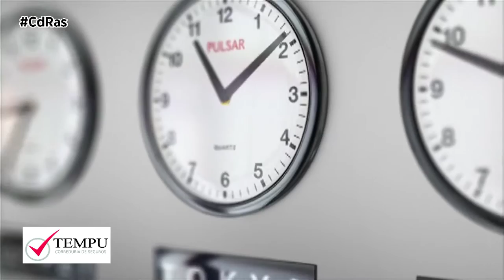TEMPU-RÉCORD PRIMAS SEGUROS | By CdRas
Las primas del seguro superarán los 7 billones de dólares en 2022. Así lo afirma Swiss Re Institute, que pronostica que el próximo año se batirá el récord histórico. El informe elaborado, confirma una fuerte recuperación económica mundial tras la crisis del Covid-19 con un crecimiento del PIB mundial del 5,8% en 2021.

Las primas de seguros mundiales seguirán este fuerte crecimiento, aumentando en un  3,3 % en 2021 hasta alcanzar los 6,9 billones de dólares, y augurando un crecimiento del 3,9% para 2022. Por países, será China el impulsor del crecimiento con un aumento del 6,3%; un 2,8 experimentará Europa Occidental y un 5,6 los mercados emergentes.

Entre los factores que favorecerán este crecimiento el informe señala 3 principales: la inflación y la digitalización, además de la concienciación del consumidor tras la pandemia, que está impulsando seguros como el de Salud.  Precisamente esta concienciación del consumidor, hace que éste se convierta en un motor de crecimiento importante. Ya sea que se trate de un seguro médico privado o la interrupción de la cadena de suministro para las empresas, las personas se han vuelto mucho más conscientes de lo que es un seguro y cómo puede ayudarles a emerger resilientes de la crisis.